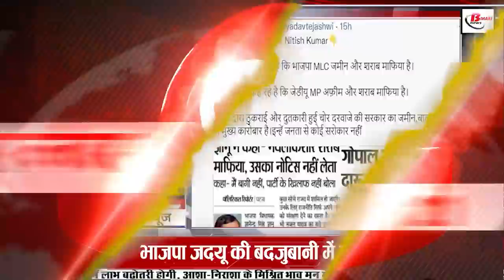Get Bihar news 8th December 2021.Info of ­­BPSC 67th exam,Omicron Variant,Patna & Darbhanga Airport.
Get Bihar news of all districts in Hindi i.e.8th December 2021.Info of Nitish Kumar, Omicron Variant, Patna Airport, Darbhanga airport, paddy procurement Bihar

1. Voting for the 10thphasepanchayatselections will be held in 34 districts today
The three-tier panchayat election is now on its way to its conclusion. In such a situation, preparations were made on behalf of the Police Headquarters on behalf of the Police Headquarters for the voting to be held in 817 panchayats of 34 districts today under the 10th phase, for the voting to be held in 53 blocks under Chowki district in the tenth phase of Panchayat elections. A
2. You will get to see a lot of special things in Janakpur, Sitamarhi, Bihar.

3. The pace of paddyprocurementBihar was told fast

4. Soon 2380 fire personnel will be appointed in Bihar

5. Advertisement issued for the restoration of 1767 vacant post of Amin canceled
On the previous day, big information has come out regarding the advertisement issued for the restoration of 1767 vacant Amin posts, under which the Patna High Court on behalf of the Revenue Department of the State Government has issued advertisements for the restoration of 1767 vacant Amin posts in the state. has been cancelled. The said advertisements were taken out in January 2020 last year, the decision to cancel the advertisements has been given by Justice PB Bajanthari after hearing the petitions filed by the petitioner Ram Babu Azad and others. Along with this, the court has also ordered that the work of filling all the vacant posts should be completed in three months.

6. Today in Bihari identity, we will talk about Bhuvneshwar Prasad Sinha

7. By this time the new terminal of PatnaAirport will be built

8. Bihar government in alert regarding Omicronvariant, health minister said on vaccine fraud

9. BPSC67thexam preliminary examination
Recently, the Bihar Public Service Commission had announced to take the examination on 23 January 2022, after which the 67th preliminary examination has been postponed once again on the previous day. Candidates applying for the bpsc67thexamination 2021 can check the latest updates by visiting the commission's According to the notice issued by BPSC on Tuesday, the 67th Combined Preliminary Competitive Examination will be conducted on 23 January. 2022, the day was proposed to be on a Sunday. This exam is postponed due to unavoidable reason. The new date of examination will be informed later. For your information, let us tell you that more than 6 lakh candidates have applied for the 67th examination.
10. Opposition to collection of tax from temples in Bihar

11. Fertilizer shortage will soon go away in Bihar

12. No bills will be deposited after March 20

13. Weather of Bihar may change from today
The effect of Jawad storm is decreasing in the coastal parts of the country, although its effect is now being seen in other districts of Bihar including Patna. According to the information received from the Meteorological Department, there is a forecast of getting wind speed in the next 48 hours, not only this, the meteorologists have also issued a forecast of wind speed of 10-15 km from today. After which the possibility of frost in a few days is now going ethnic. If the experts are to be believed, the active cyclone Jawad in the Bay of Bengal is due to the easterly wind, whose effect is now going to come to the fore. Talking about the present time, people feel the frost only in the morning and evening.
14. High alert at Patna airport regarding Omicron

15. Tourists started coming near Odhni Dam

16. Withdrawing money from ATM will be expensive in the new year

17. T-2 will be expanded before construction of T-3 terminal of Darbhangaairport

18. Liquor is no more

19. CM Nitish appeals for contribution for brave soldiers

20. RJD bats bat in the bad language of BJP JDU

21. Lacey Singh Bid On Caste Census

22. JDU and BJP should not make unrestrained statements, not good for alliance

23. Today's date is recorded in the history of India due to many reasons
After neem, turmeric and jamun, India's traditional biological wealth, cow urine was patented by the United States in 2002. Vasundhara Raje Scindia took over as the Chief Minister of Rajasthan in 2003. Uma Bharti became the Chief Minister of Madhya Pradesh in 2003. Famous Peshwa of the Maratha Empire Balaji Bajirao was born in 1721. Indian actor Dharmendra was born in 1935. Indian actress Sharmila Tagore was born in 1944. Janakavi Ramashankar Yadav 'rebel', who was popular among the students of Jawaharlal Nehru University, died in 2015. Indian Independence The great revolutionary of the struggle, Bhai Parmanand died in 1947.
24. Aakash Chopra selected Indian Test team for South Africa tour

25. Now let's know what were the prices of Sarafa Bazar and Petrol Diesel

26. IMA warns about Omicron